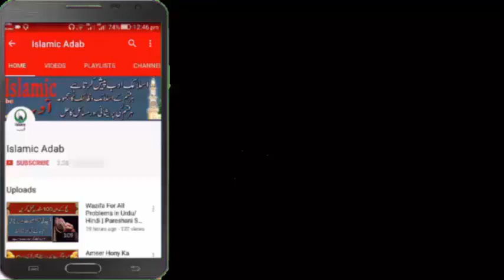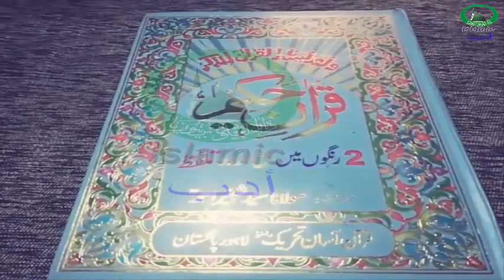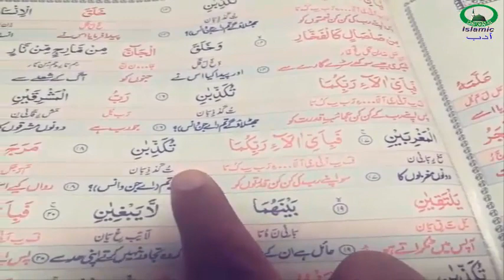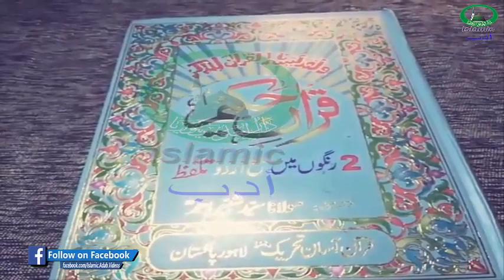Kisi Se Apni Baat Manwane Ka Khass Wazifa Islamic Adab